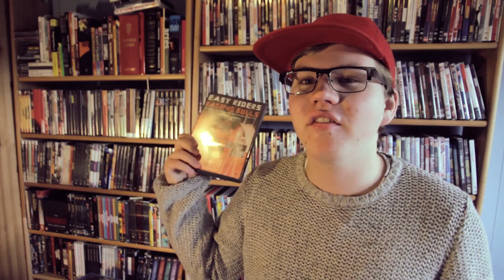Monday: Easy Riders, Raging Bulls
I uploaded this eight or nine hours ago, but Youtube messed up that version. For those who are curious, check it out @

Inspired by Adam, I thought I should review a documentary this week. Yay?